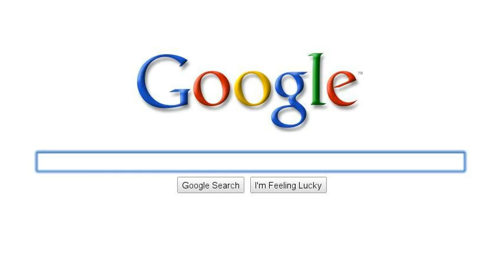the story that changed my life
i did'nt plan on EVER making a youtube video but some how it just happened. then i started making more and more videos.